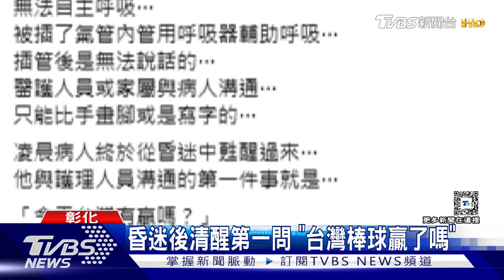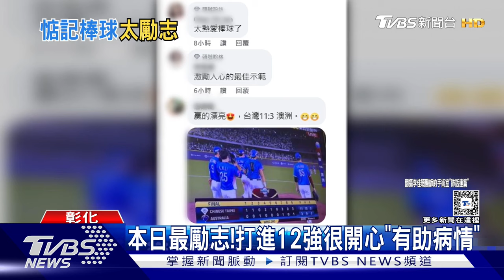【世界棒球12強】昏迷後清醒第一問 「台灣棒球贏了嗎」｜TVBS新聞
昨天12強中澳之戰，球迷為之瘋狂。彰化一名30多歲年輕人，球賽之前突發狀況送醫，昏迷住進加護病房，凌晨醒來，透過白板"筆談"，他第一件事問醫護人員，今天台灣棒球有贏嗎?讓醫療團隊太驚訝了。